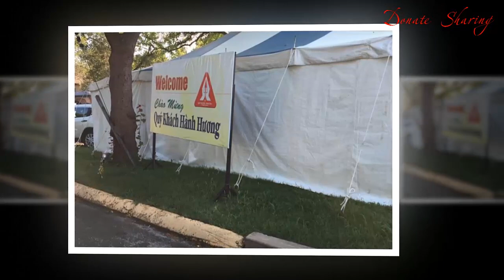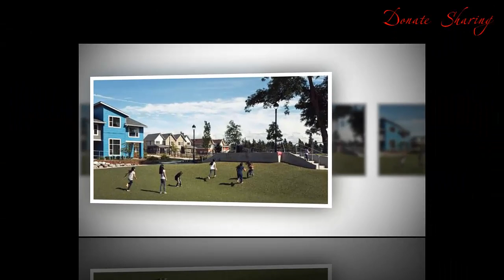Nhiều Việt kiều trắng tay khi … về VN